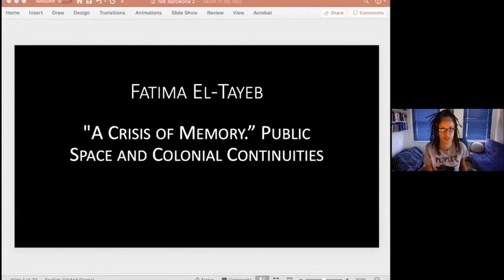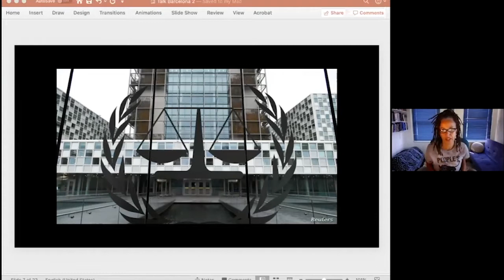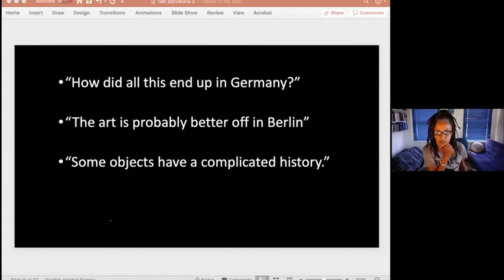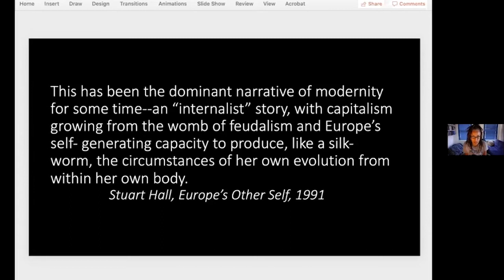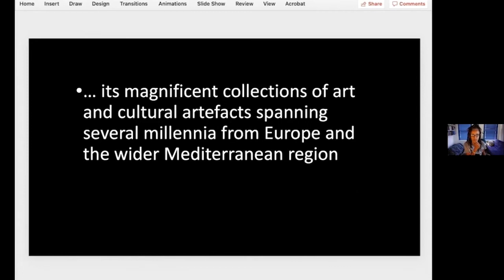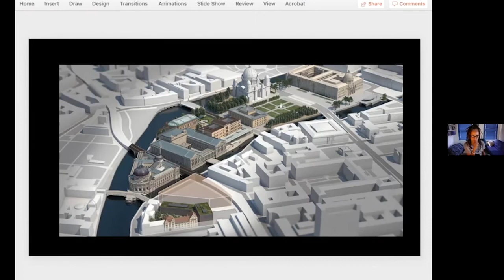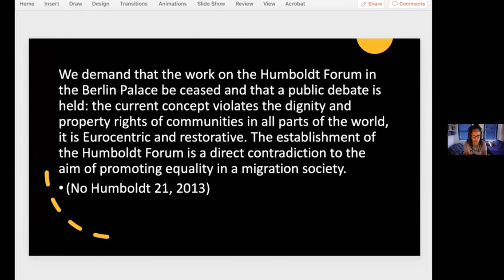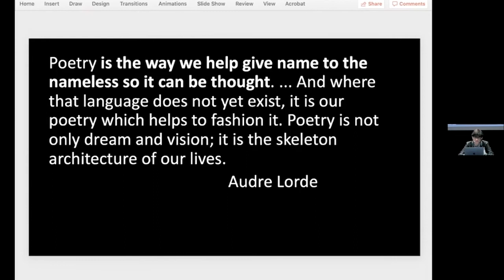Lecture by Fatima El-Tayeb «A crisis of memory: public space and colonial continuities»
'Dissenting from history. Decolonial memories, rebellious memories'.

18.30 Lecture by Fatima El-Tayeb «A crisis of memory: public space and colonial continuities»

Fatima El-Tayeb explores the role of public space in the construction of national identities and heritage as a place of decolonial dispute.